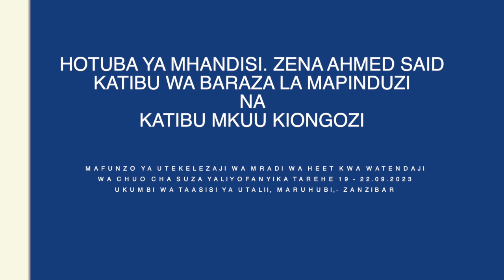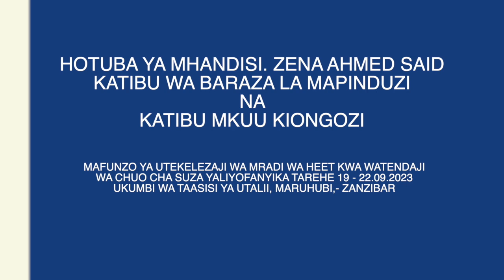Mhandisi Zena "Hatutosita kuwachukulia hatua wanaotumia vibaya Madaraka"